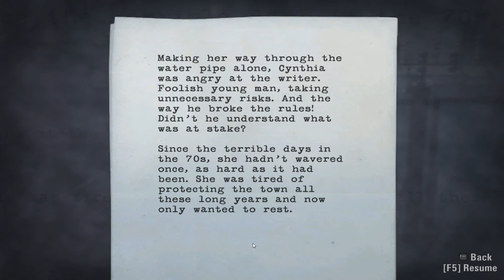Alan Wake - P30 "Power" Gameplay/Walkthrough 1080p! Xbox360/PS3/PC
NEW Alan Wake Gameplay Walkthrough will showcase the game and will include a Review after the series is finished. Lastly, it will include the DLC that came along with it called, The American Nightmare.

In this episode of Alan Wake we are close to the Power Plant to deactivate the power throughout the little town of Bright Falls. I am a little confused as to how such a small town has such a huge power plant, but what do I know?! Enjoy!

Alan Wake is a psychological horror video game developed by Remedy Entertainment and published by Microsoft Game Studios. It was released for the Xbox 360 and Microsoft Windows. The story follows bestselling thriller novelist Alan Wake, as he tries to uncover the mystery behind his wife's disappearance during a vacation in the small fictional town of Bright Falls, Washington, all while experiencing events from the plot in his latest novel, which he cannot remember writing, coming to life.

Chiefly written by Sam Lake, Alan Wake took over five years to create—an unusually long development time in the game industry. The game received positive reviews from critics, and is often revered for its narrative, pacing, and atmosphere. Alan Wake was awarded the first spot in Time magazine's list of the top 10 video games of 2010.

Episodes included in Alan Wake:

Episode 1: Nightmare
Episode 2: Taken
Episode 3: Ransom
Episode 4: The Truth
Episode 5: The Clicker
Episode 6: Departure

American Nightmare

Special 1: The Signal
Special 2: The Writer

~ Amnesty Gaming